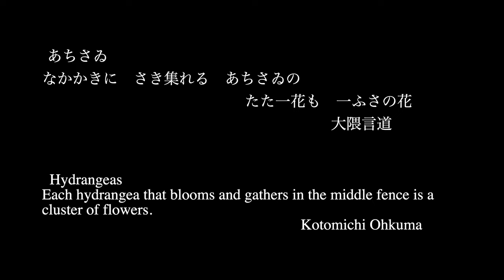[4K] Crystal Art Gem "紫陽花 Ⅰ/Hydrangea Ⅰ" Ring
あちさゐ
なかかきに　さき集れる　あちさゐの　たた一花も　一ふさの花
大隈言道

Hydrangeas
Each hydrangea that blooms and gathers in the middle fence is a cluster of flowers.